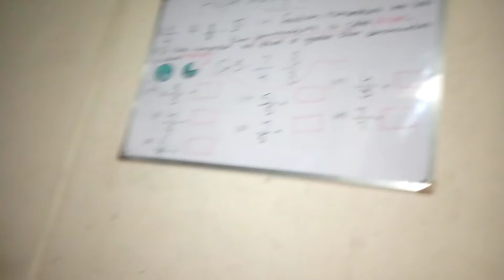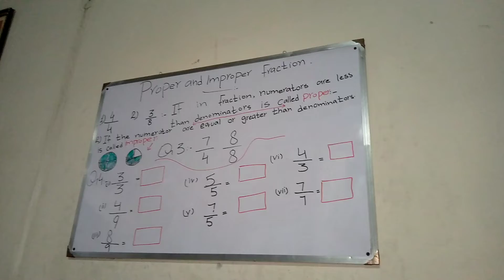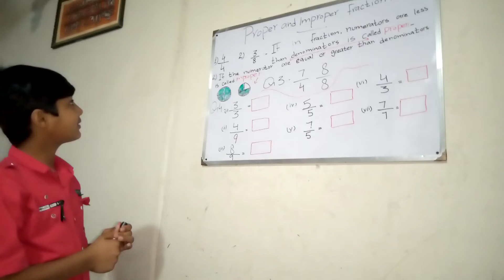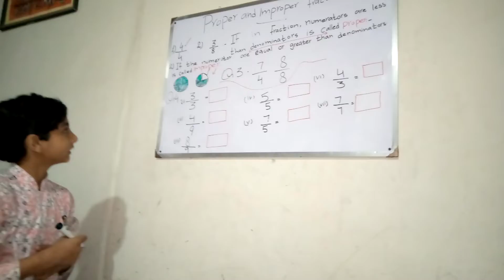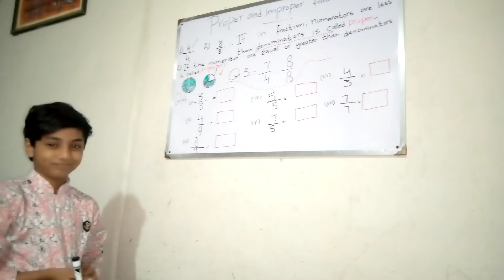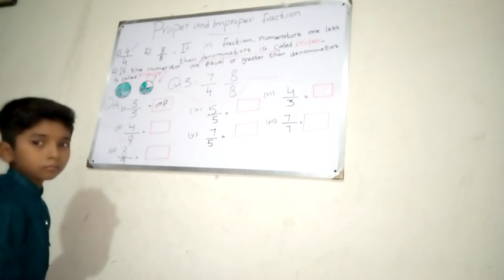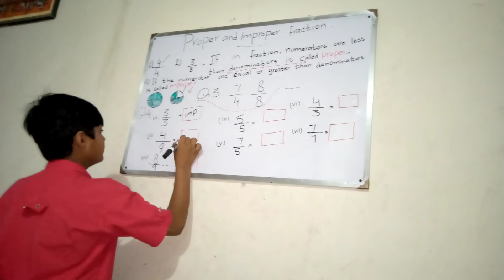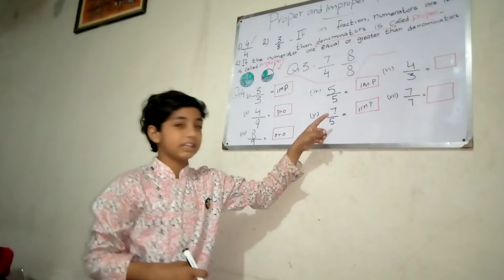proper & improper fraction....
# advance learning.
# conceptual clearance.
# perception building.
# value learning.
# advance ideas.
# thinking ability.
# get well soon.
# interactive learning.
# interest development.
# strategic learning.
# advance concepts.